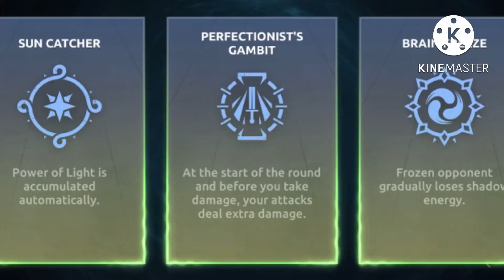Easy kill boss? || legion in flames || Helga op damage with perks